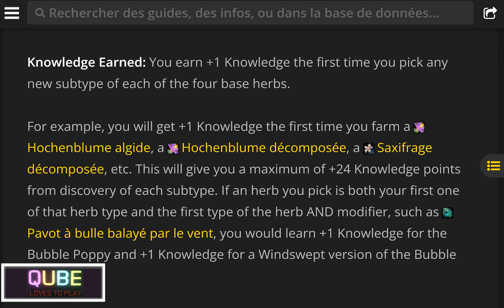Explosion du compteur à pièces d'or avec cette nouvelle route du patch 10.1 de DragonFlight !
Nouvelle astuce de gold farming avec un rendement proche des 40 000 pièces d'or par heure ! Il y a beaucoup d'explications importantes dans la vidéo pour bien comprendre la méthode. Bon visionnage !

/* Route à importer */
Retail:Routes:Qube-Zaralek:Grotte de Zaralek:XjFeVF5TUm91dGVEYXRhXlReU3Zpc2libGVeQl5Tcm91dGVeVF5OMV5ONTE0MTM0NzNeTjJeTjUwMDUzODY2Xk4zXk41MDM4NDM5Nl5ONF5ONDk0NjQ4MDZeTjVeTjQ4MDI1MjE1Xk42Xk40NTQ1NTUwOV5ON15ONDQyMzU5MjNeTjheTjQ0NjY2MjkzXk45Xk40NzMxNjUwNV5OMTBeTjQ5Nzk2NDI4Xk4xMV5ONTE3MDYyMzZeTjEyXk41MzEwNTgzM15OMTNeTjUxMzM1NDQ4Xk4xNF5ONTMzNzQ4NzJeTjE1Xk41NDk4NDM3M15OMTZeTjU2NTk0Njc4Xk4xN15ONTg3ODQ3MjJeTjE4Xk41OTI3NTE0NF5OMTleTjYwOTk1MTgzXk4yMF5ONjI0ODUxMjJeTjIxXk42MzkwNTIzNF5OMjJeTjY0MTQ1NDI0Xk4yM15ONjQyMDU0MzVeTjI0Xk42NDE3NTYzNV5OMjVeTjYyMDM1NzI0Xk4yNl5ONTk4NjU4NTZeTjI3Xk41OTcxNjEyMF5OMjheTjU5ODk2NzIxXk4yOV5ONTg4NjcxMjleTjMwXk41NDQxNzQ0OF5OMzFeTjUxOTg3NTQxXk4zMl5ONDk4Nzc0MjleTjMzXk40ODM0NzgwMl5OMzReTjQ1NTM3ODg1Xk4zNV5ONDUwNjgzNTReTjM2Xk40Mjk1ODQ0OV5OMzdeTjM5MjU4MDg0Xk4zOF5OMzk3Mzc2ODReTjM5Xk40MzMxNjkxM15ONDBeTjQxNDM2MjUwXk40MV5ONDAzNjU4NTheTjQyXk4zNzc3NTI4Nl5ONDNeTjM5NTk1MDQ1Xk40NF5ONDAyNDQ2NDleTjQ1Xk4zOTM5NDQwNF5ONDZeTjM5NDg0MjE5Xk40N15OMzg0OTQwNDFeTjQ4Xk4zODg2Mzg0M15ONDleTjQwNDczNzI1Xk41MF5ONDE5MjM3MTVeTjUxXk40NTA3MzEwNF5ONTJeTjQ5MTQzMDI2XnReU2xvb3BlZF5OMV5TaGlkZGVuXmJeU3NlbGVjdGlvbl5UXnReU3RhYm9vc15UXnReU2xlbmd0aF5GNzAxNTQxNzY3NjkxMzA3OV5mLTM5XlN0YWJvb2xpc3ReVF50XlNkYl90eXBlXlRedF50XlNSb3V0ZU5hbWVeU1F1YmUtWmFyYWxla15TUm91dGVab25lXk4yMTMzXlNSb3V0ZUtleV5TUXViZS1aYXJhbGVrXnReXg==